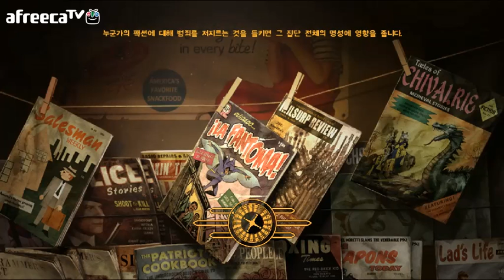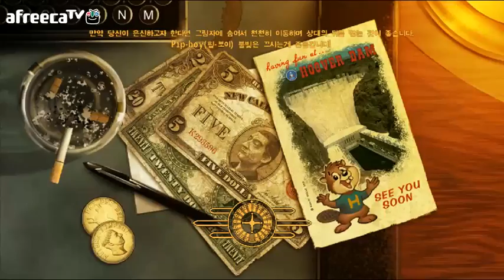검은네로]폴아웃 뉴베가스 -핵전쟁 이후- [35]